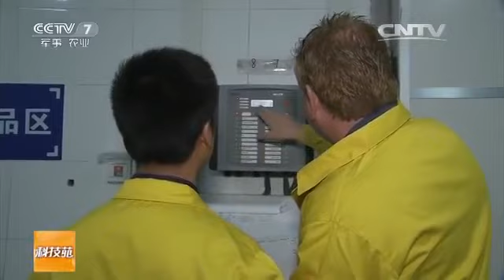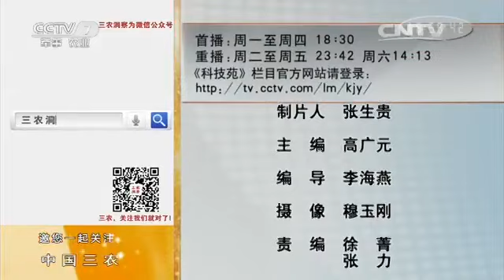20160616 科技苑 令人震撼的蘑菇工厂